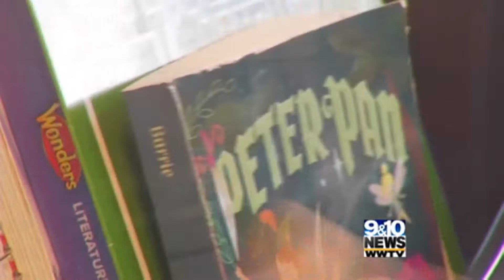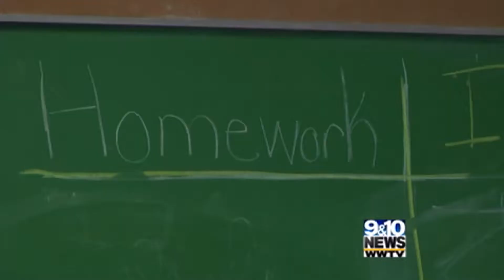Business in Focus and EDUStaff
Watch our own Lezlie Soda talk about the need for substitute teachers with 9&10's Michelle Dunaway!
To begin your teaching experience, visit EDUStaff.org today!